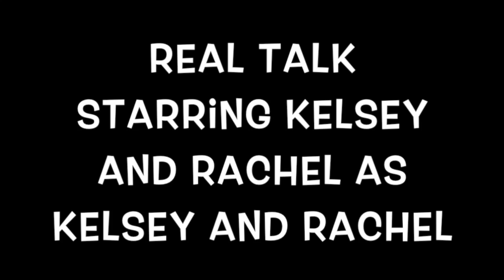The ferocity of middleweight champion Gennady Golovkin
Unified middleweight champion Gennady Golovkin defeated Vanes Martirosyan by Round 2 knockout over the weekend, so Kelsey and Rachel discuss the ferocity of Golovkin's boxing style, how Canelo vs. GGG 2 might play out and some other stuff.